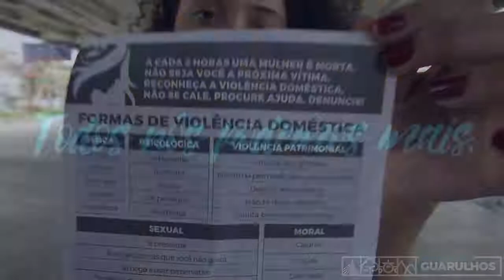Quem ama, não agride!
A Subsecretaria de Políticas para Mulheres promoveu uma simulação de agressão verbal e ameaças entre um casal nos terminais para conscientizar sobre as diversas formas de abuso existentes em um relacionamento.

A violência doméstica não parte apenas da agressão física! É abusador quem te xinga, te rebaixa, te empurra, te isola, te humilha, te persegue, te ameaça, te insulta e fere sua moral!